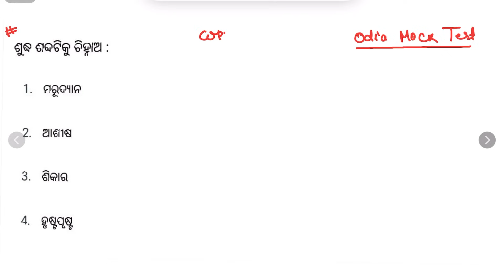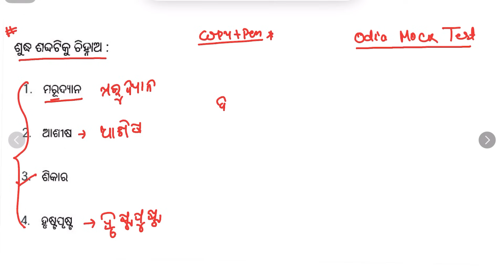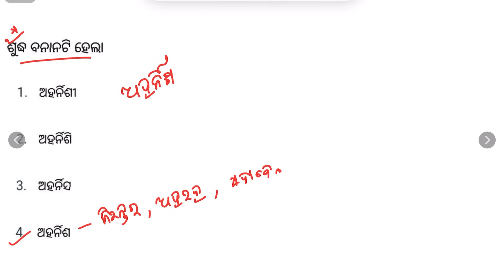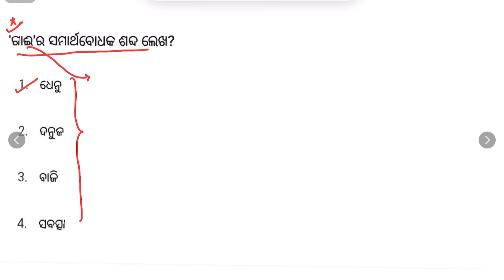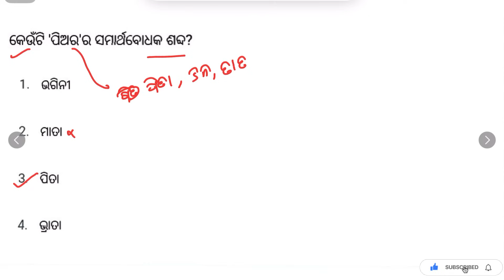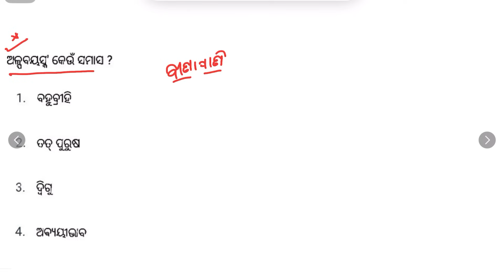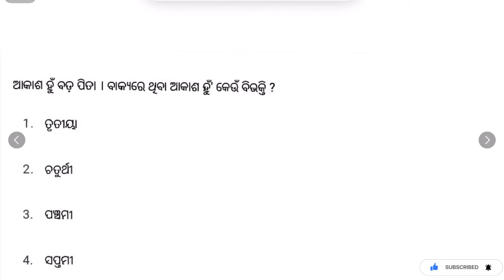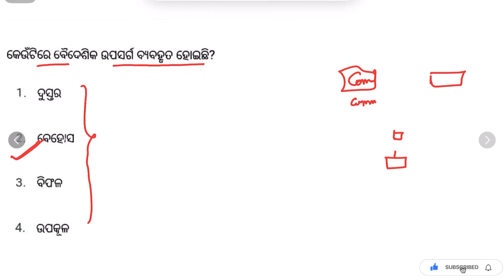Odia Grammar Forester,forest guard,Li Top Important MCQs | OSSC/OSSSC Crack Govt. Exam Mock Test 13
Crack Govt. Exam